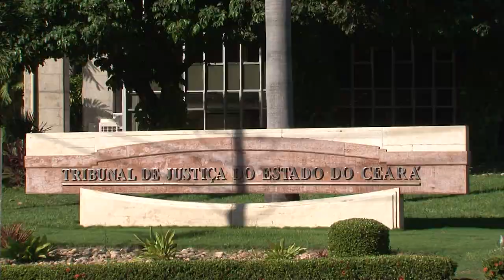Mantidas cautelares para policiais civis acusados de integrar organização criminosa no Ceará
​O ministro Jorge Mussi, vice-presidente do Superior Tribunal de Justiça (STJ), no exercício da presidência, indeferiu pedidos liminares formulados por três policiais civis para que fossem revogadas medidas cautelares de afastamento funcional, comparecimento mensal em juízo, proibição de sair da comarca e recolhimento domiciliar noturno.
RHC 159455
RHC 159461
RHC 159503